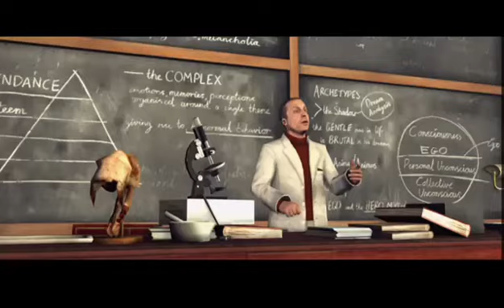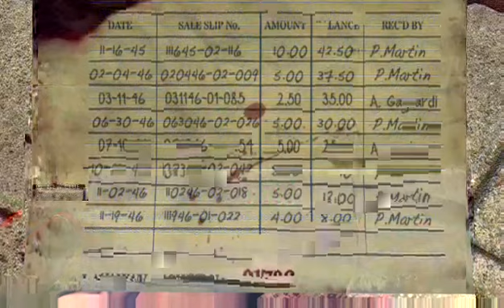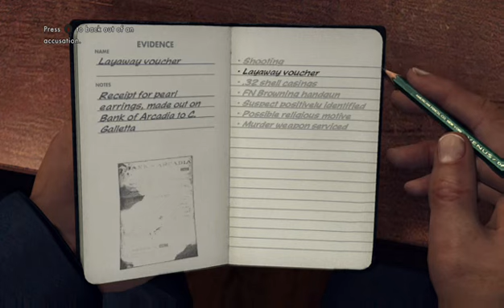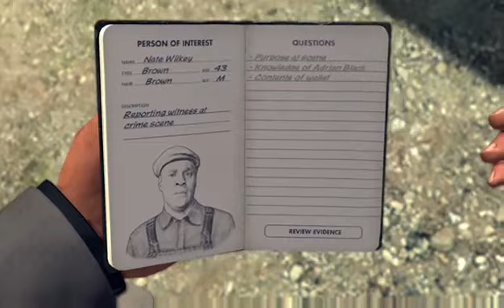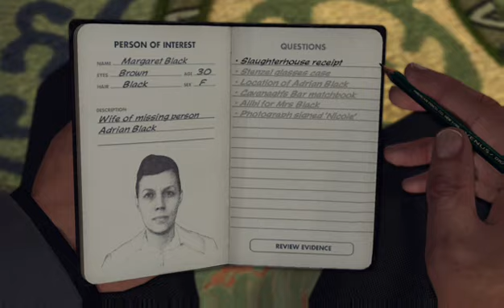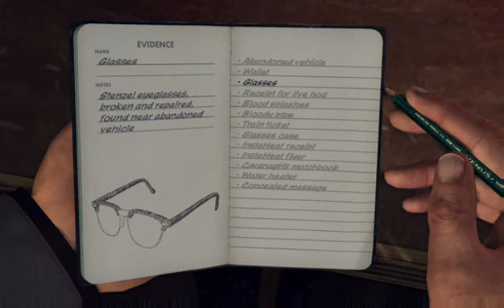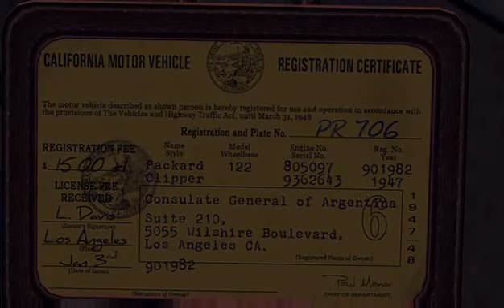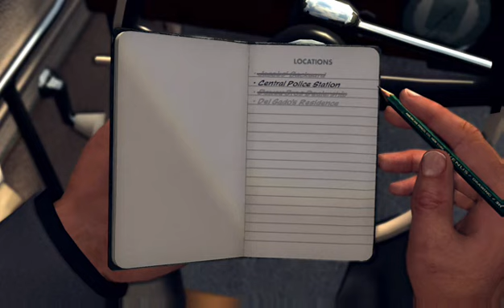LA NIORE XBOX ONE EDITION